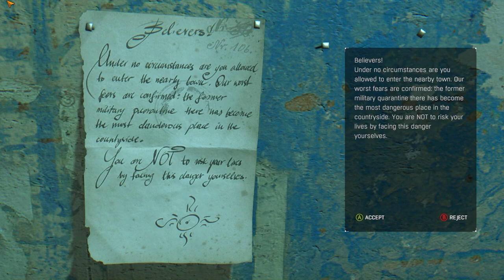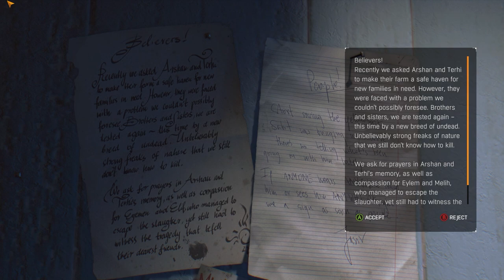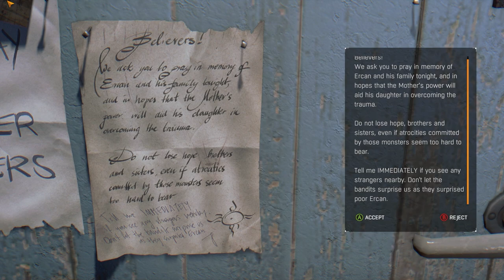BODIES IN THE WATER | Dying Light: The Following (Let's Play Part 4)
ABOUT LETS PLAY DYING LIGHT GAMEPLAY
Full playthrough of Dying Light.
First-person action survival game set in a post-apocalyptic open world overrun by flesh-hungry zombies. Roam a city devastated by a mysterious virus epidemic. Scavenge for supplies, craft weapons, and face hordes of the infected.